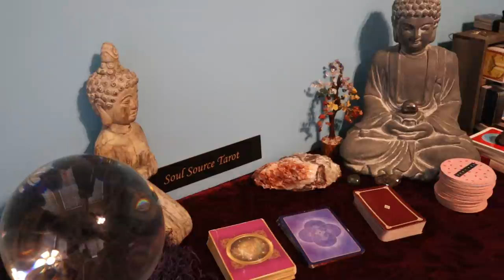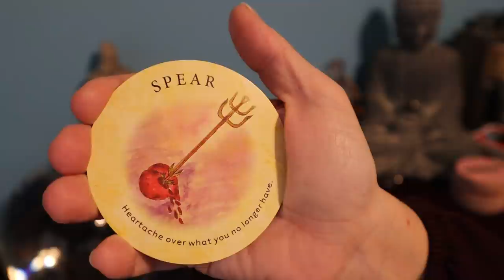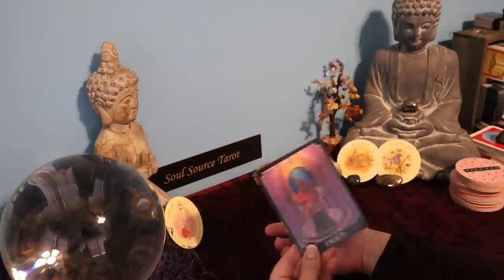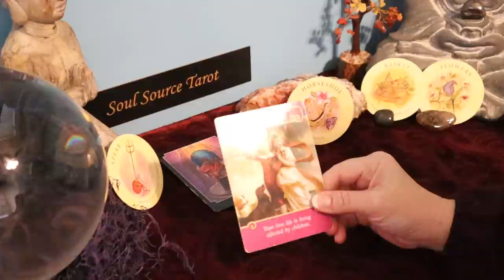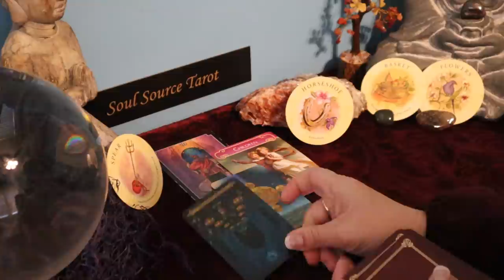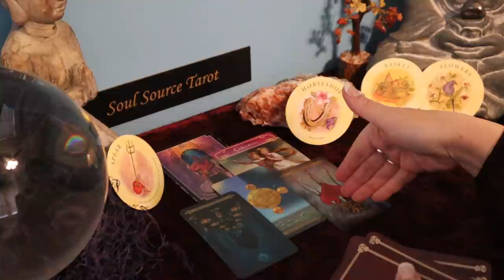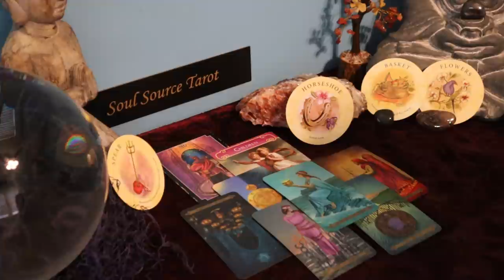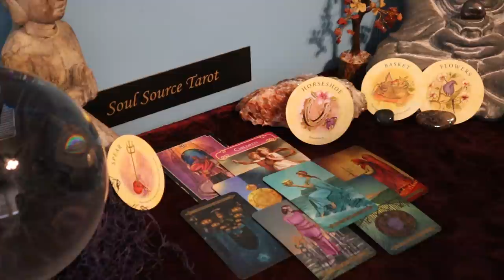Aquarius | Recognition & Reward | Aquarius March 2021 Tarot Reading